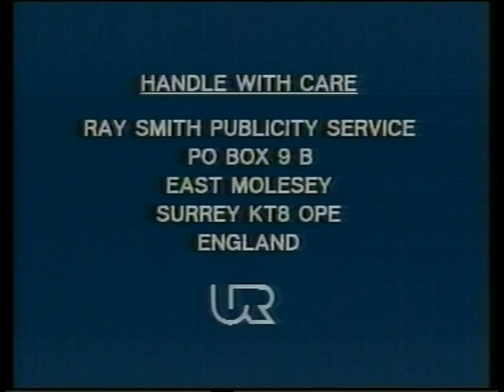TV2-hallåa Hans Waldenström 1986-11-30